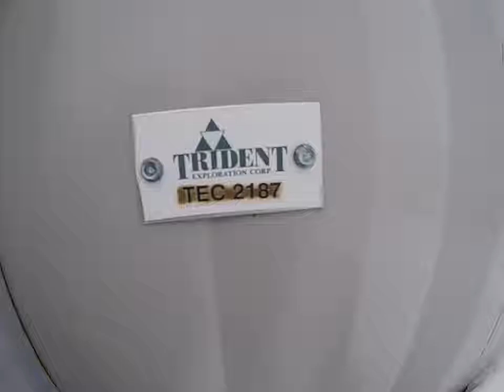2187 - K690 Refridge Building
Corbett